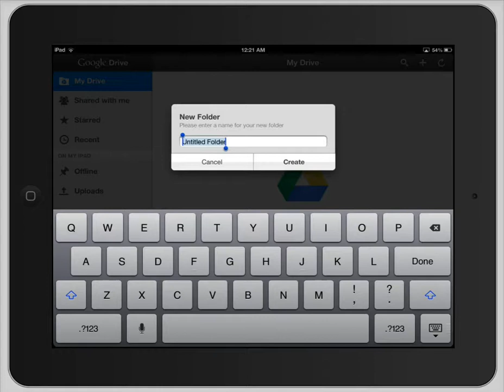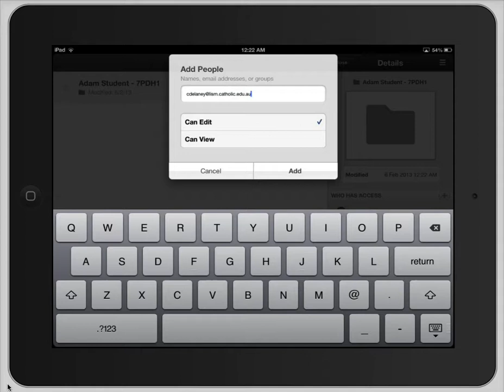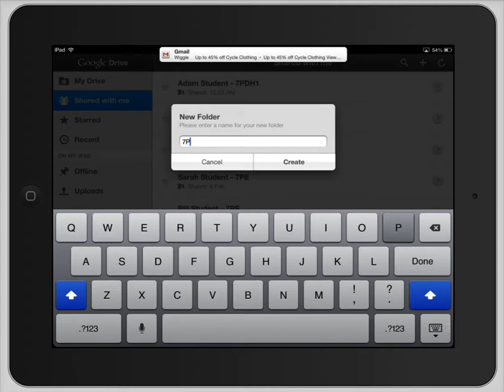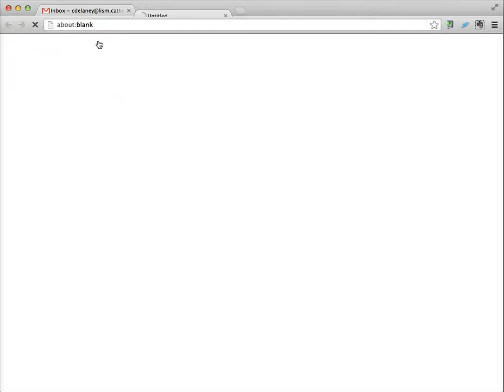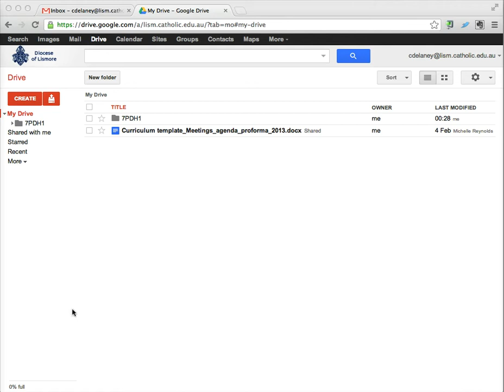Using Google Drive iPad App to collect student work.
Demonstrating the use of Google Drive so that students can share work from the iPad with their class teacher.